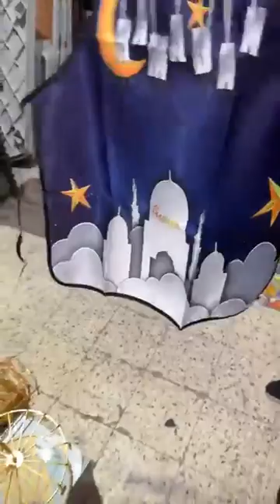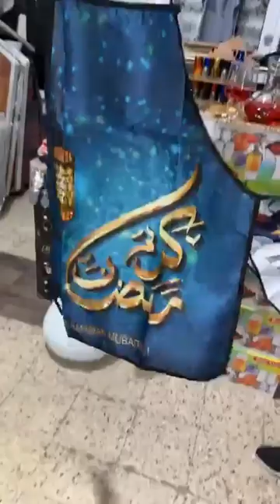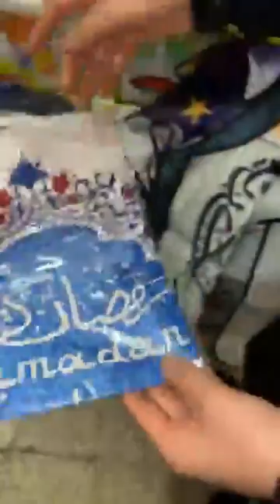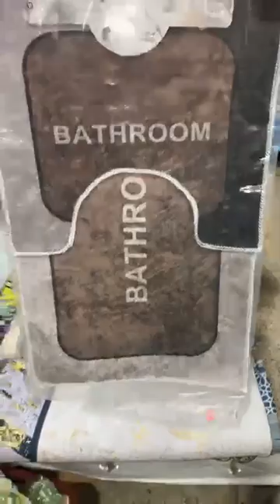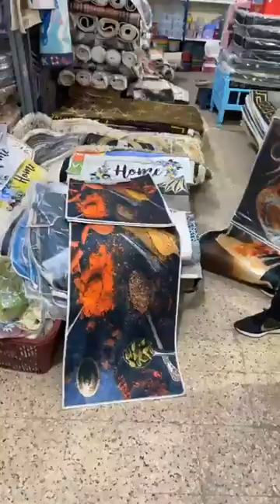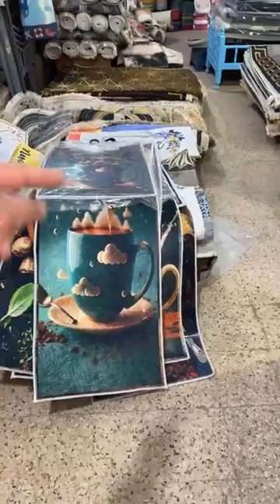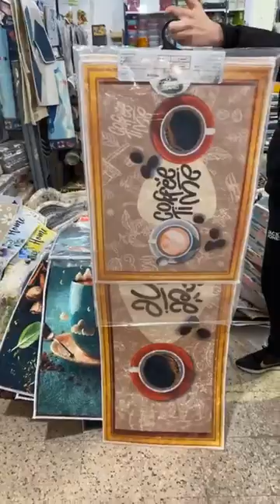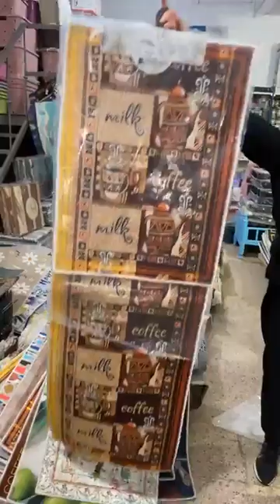الفيديو 2 🔴جديد الأواني المنزلية عند محل الامبراطور 😍 أسعار تنافسية 😲تجهيزات_رمضان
محلات  الامبراطور الأواني المنزلية
محل الامبراطور للأواني المنزلية ولاية سطيف المعبودة فوق مسجد السبطين
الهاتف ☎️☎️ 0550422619